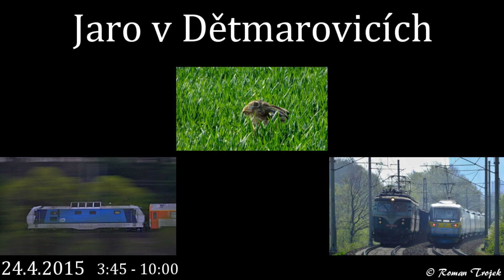Jaro v Dětmarovicích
Páteční sestřih vlaků + pár zvířátek :)
Příjemné pokoukání :)